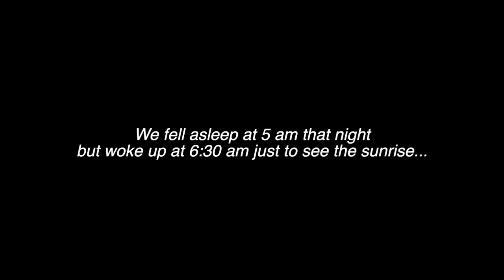MIAMI VLOG...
Threads: @dree.o